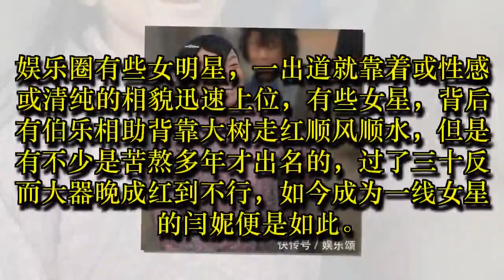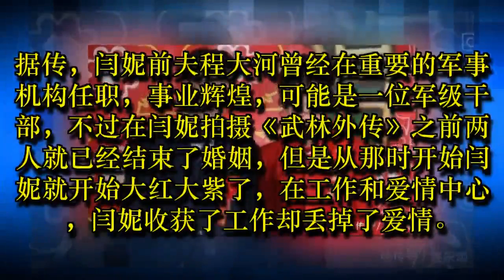老公因为她长得丑和她离婚，现在她却长成这样，老公伤透了心！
娱乐圈有些女明星，一出道就靠着或性感或清纯的相貌迅速上位，有些女星，背后有伯乐相助背靠大树走红顺风顺水，但是有不少是苦熬多年才出名的，过了三十反而大器晚成红到不行，如今成为一线女星的闫妮便是如此。